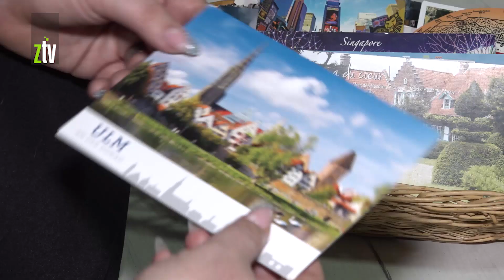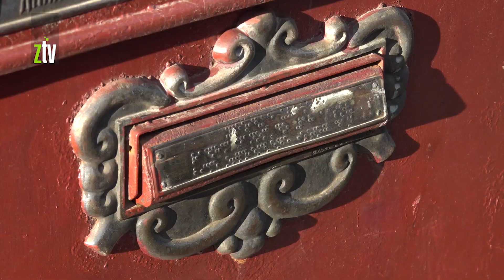Postkrosing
Da li se sećate kada ste poslednji put poslali ili primili razglednicu? Iako možda mislite da su s napretkom tehnologije razglednice otišle u istoriju, sve više ljudi se pridružuje POSTKROSING – u.

Zajednica postoji 16 godina i do sada ima više od 720.000 članova iz 213 zemalja sveta. Članovi Postkrosinga svakog dana razmene oko 30.000 raglednica.

Među njima je i Anđela Risantijević iz Zaječara.